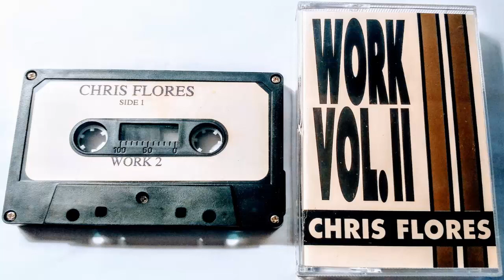Chris Flores - Work Vol. II - 1992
Excellent early 90's vocal house session from Chris Flores. Released in 1992, this one features tons of early house classics!